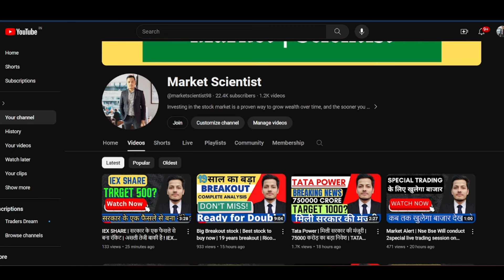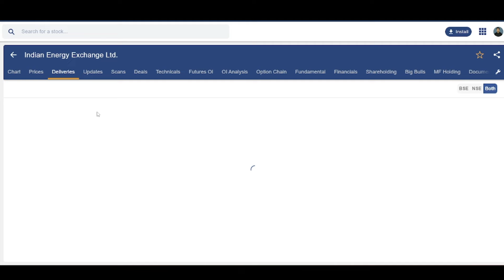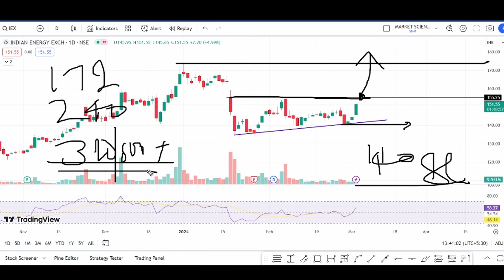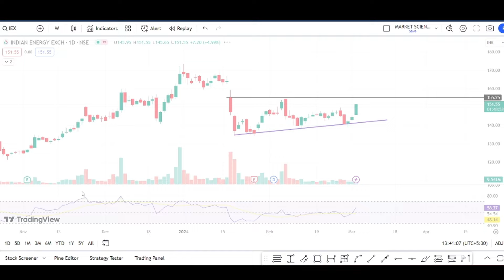Iex share latest news | iex share analysis | iex news today | iex target price | best stock to buy